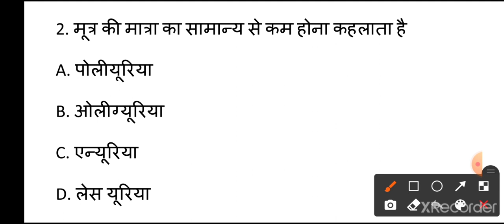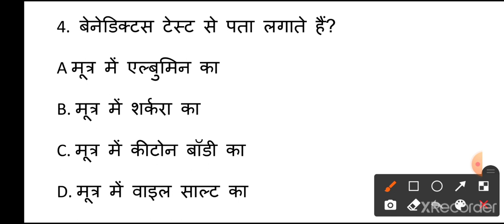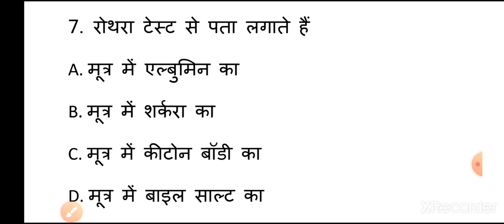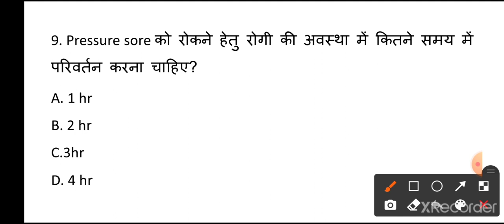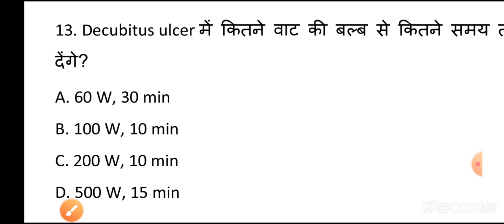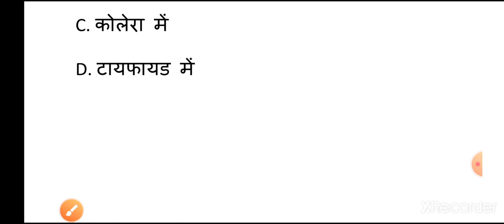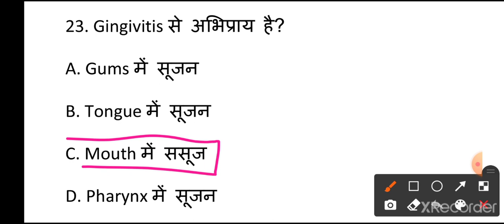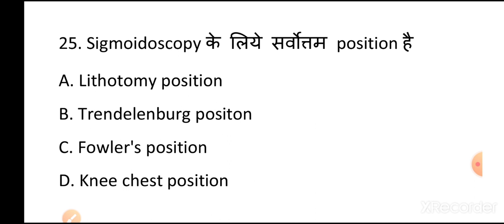Anm|Gnm|Cho|Staff nurse|anm question paper|Anm nursing question paper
Anm|Gnm|Cho|Staff nurse|anm question paper|gnm question paper|Anm nursing question paper

ANM Question paper| Gnm Question paper| ANM और GNM में आने वाले Nursing aur midwifery के प्रश्न
Anm|Nhm|Gnm|cho|staffnurse| upsssc anm question paper | upsssc

bihar anm
punjab anm
bihar anm question paper
punjab anm question paper
punjab midwifery Question paper
punjab nursing question paper
bihar nursing question paper
bihar midwifery Question paper
mp anm midwifery Question
mp nursing question paper
rajasthan nursing question paper
rajasthan anm midwifery question paper
rajasthan anm question paper
mp anm question paper
mp anm nursing question paper
jharkhand anm question paper
jharkhand anm nursing question paper
jharkhand midwifery Question paper
jharkhand anm midwifery question paper
jharkhand nursing question paper
up anm question paper
upsssc anm question paper
up anm nursing question paper
up midwifery question paper
up anm midwifery question paper
up nursing question paper
up nhm question paper

ANM and GNM

ANM Imp Question in hindi | ANM Question 2019|| ANM Exam Question

Upnhm staff nurse syllabus, GNM, ANM Job Exam Paper 2018, gnm nursing

course, gnm nursing syllabus, UPNRHM Model Paper 2018, MOCK TEST, PREVIOUS YEAR QUESTIONS,

Nhm model paper, nhm model paper 2018, nhm model paper 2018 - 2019,
Nrhm model paper, nrhm, nrhm model paper 2018,
Nrhm sample paper 2018,
Upnhm,
Upnhm 2018,
Upnhm online form,